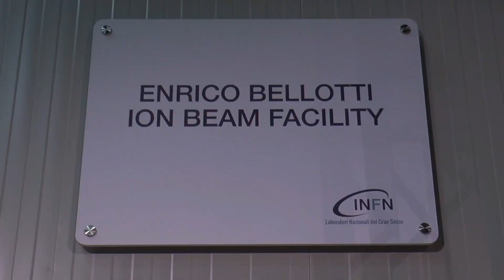Fisica. La 'Bellotti Ion Beam Facility' in parole semplici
Tradotto vuol dire 'Infrastruttura per fasci di ioni'. Insomma, non si può dire che sia molto più comprensibile rispetto alla denominazione in inglese, almeno per i comuni mortali che di fisica, a mala pena, ricordano la copertina del libro delle scuole superiori.

Di fatto, la 'Ion Beam Facility', inaugurata la scorsa settimana, è una infrastruttura che i Laboratori del Gran Sasso mettono a disposizione del mondo della ricerca scientifica.

Intitolata al primo direttore dei Laboratori, Enrico Bellotti, contiene un potente 'acceleratore'a 3.5 MV dove MV sta per Mega Volt.

Ma cos'è un acceleratore? Lo abbiamo chiesto a Carlo Bucci, responsabile Divisione Ricerca dei Laboratori del Gran Sasso, pregandolo di essere il più comprensibile possibile.

"L'acceleratore - ha dichiarato - è uno strumento che prende le particelle e le accelera. Le vecchie TV, quelle a tubo catodico, a loro modo erano dei piccoli acceleratori di elettroni. Mi spiego meglio: nelle stelle ci sono elementi che si fondono, tipo due atomi di idrogeno. Per scontrarsi e fondersi hanno bisogno di tanta energia che nelle stelle è fornita dalla altissima temperatura.

Con un acceleratore noi riproduciamo quelle fusioni accelerando, appunto, gli ioni.

La nuova infrastruttura è stata intitola a Bellotti  perché senza di lui i LNGS non sarebbero il centro di eccellenza che sono oggi e perché ha di fatto stimolato l'inizio di questo filone di ricerca, incoraggiando l'installazione di LUNA 50 kV. Peraltro, ha incoraggiato l'installazione di 'LUNA 50 kV', un piccolo acceleratore sotterraneo per lo studio di reazioni nucleari di interesse astrofisico. La IBF (Ion Beam Facility), in pratica, accelerando gli ioni li fa scontrare per riprodurre le stesse reazioni di fusione nucleare che si verificano nelle stelle".